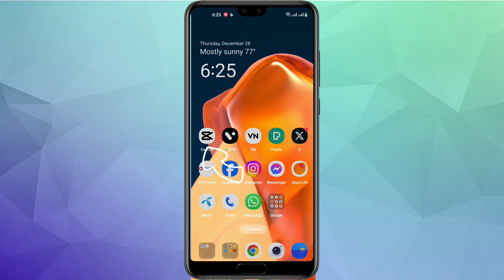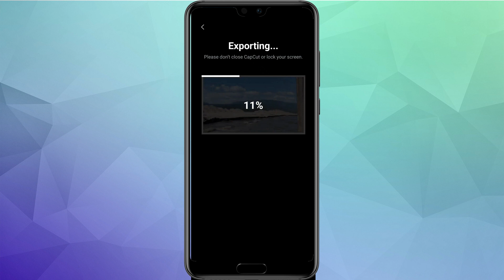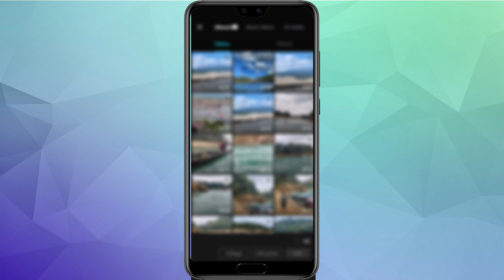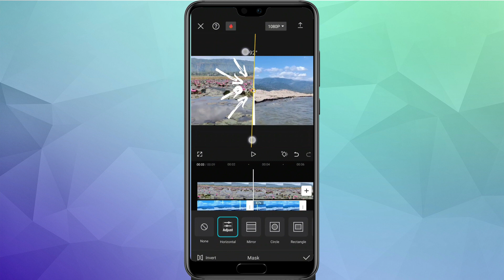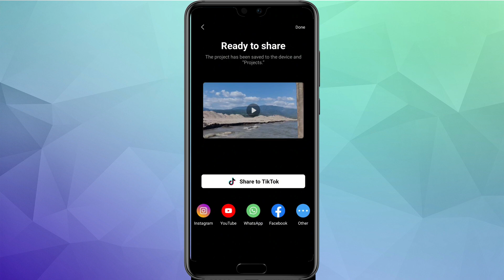How To Creat Line Split Transition In CapCut App | CapCut Tutorial || Tech Bite Pro.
How To Creat Line Split Transition In CapCut App
Hello friends welcome to my channel.In this video I will show you How to  Creat Line Split Transition effect to your videos using CapCut App.Capcut is a free video editing app on Android and iPhone
|| Tech Bite Pro

Queries Solved:
1) Split slice transition tutoria tutorial in capcut.
2) Add Split slice transition in video.
3) Cinematic split effect tutorial.
4) Capcut Split transition tutorial
5) Line split transition tutorial